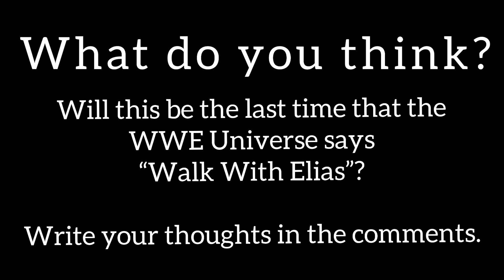The last time we saw Elias in the WWE | Ezekiel’s Brother? | WWE Raw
April 2022 update:

Ezekiel appeared at the Raw after Wrestlemania, and has told us that he is the brother of Elias.

Full Disclosure:  The comment section is lightly moderated.